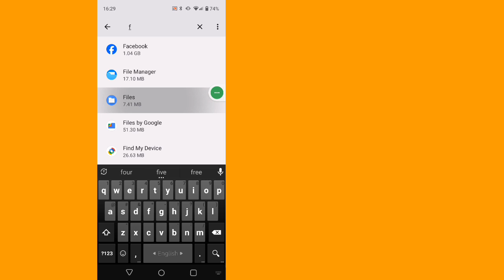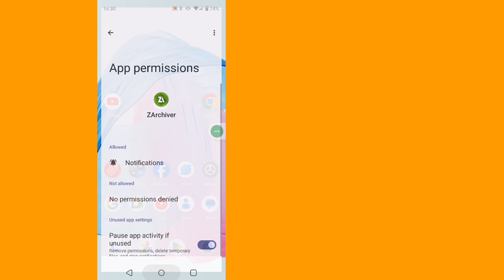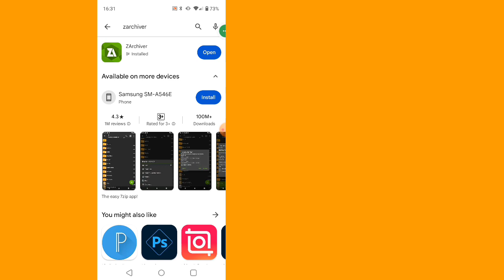how to fix can't use this folder 2024 | can't use this folder to protect your privacy Solution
Today i’m gonna show you how to fix can't use this folder problem. Watch this video to Learn how to fix can't use this folder problem.

Learn how to fix can't use this folder problem.